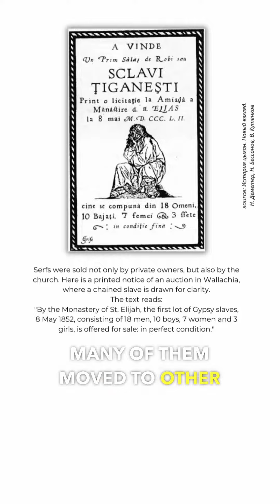Who are Vlach Roma?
This group of Roma comes from the region where the Vlach (Wallachian) language was formed (the Vlach language is the former name of the Romanian language).

The peculiarity of the Vlach Romani dialect is that it has well-preserved words that were borrowed from the old Romanian language.

In the 15th century, Roma already lived on the territory of the principalities of Wallachia and Moldavia.
However, due to slavery and horrible treatment, many of them moved to other countries. For example, in the 18th and 19th centuries, many Vlach Gypsies migrated to the United States to escape slavery.
Earlier around the 15th-17th centuries, there were some waves of Roma migration from present-day Romania to Ukraine.

One of the main occupations of Vlach Roma was processing and manufacturing of metal products for agriculture.

The Vlach Roma are a rather conservative group and preserve their traditions well. Many Vlach groups maintain the tradition that a woman must wear a skirt, while trousers are considered a man's wardrobe item.